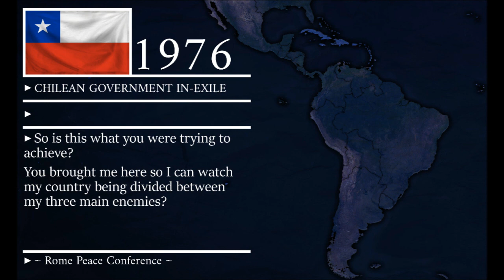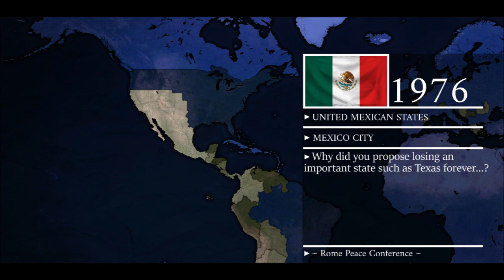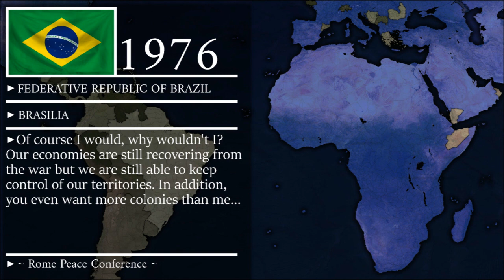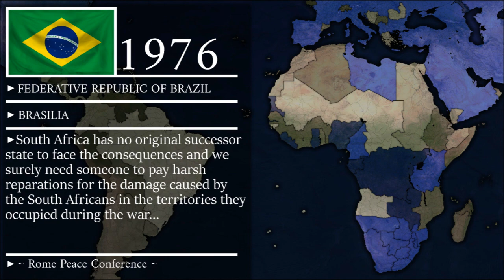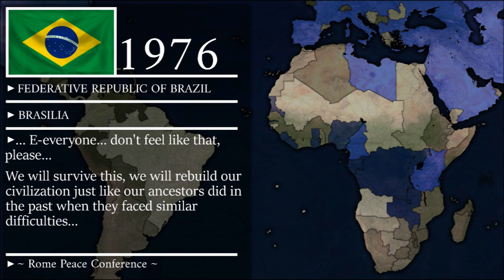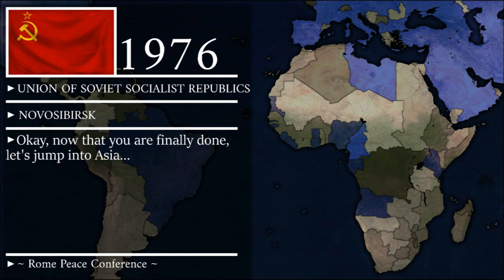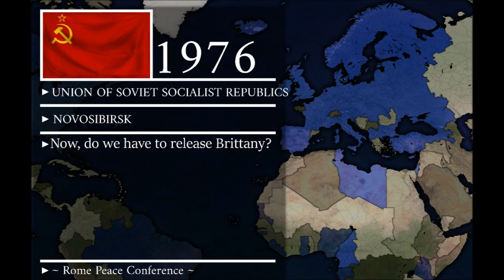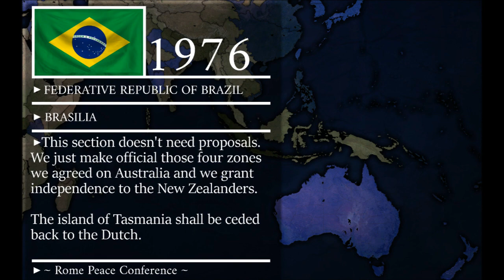Alternate History of the World | BONUS EPISODE: Season 3 - Prologue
The Great Three is drawing the map of the world, canceling the plans of Italy for a unified Italian order. A New Area has begun starting with the economic struggling from the devastating war.

I wasn't really planning to make it so long but unfortunately it turned to be huge... I am sorry I didn't want this to hapen as much as you did.
And if anyone is interested to know, I haven't been progressing with the editing of the Q&A because the Oddcast - Daniel Voice is not working, I hope it is only for now because I can't work without daniel's precious meme voice...
Note: Credits to epic Ark Mapping for updating the Map! Thank You :333